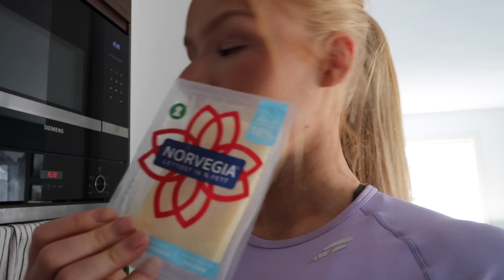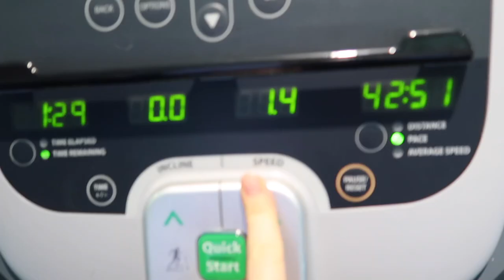Så mange nye endringer! - 2 dagers vlog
Takk for at du leste gjennom hele infoboksen! :-)